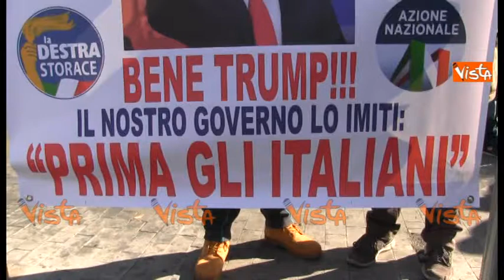Noi con Salvini e La Destra gridano ''Prima gli italiani'' alle spalle di Barry White che sorride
(Agenzia Vista / Alexander Jakhnagiev) - Napoli, 11 Febbraio 2017 - Una lettera al Console USA Mary Ellen Countryman, nella quale viene espresso sostegno e apprezzamento per la politica di Donald Trump, è stata siglata dai rappresentanti regionali de La Destra, Noi con Salvini, Azione Nazionale e Napoli Capitale. I leader campani delle quattro sigle, che danno vita al Polo Sovranista, hanno rilanciato l'importanza di mettere gli italiani al centro delle politiche del Governo. AltrimondiNews